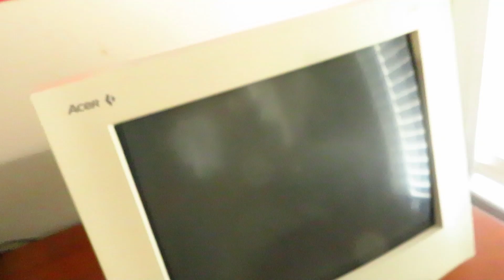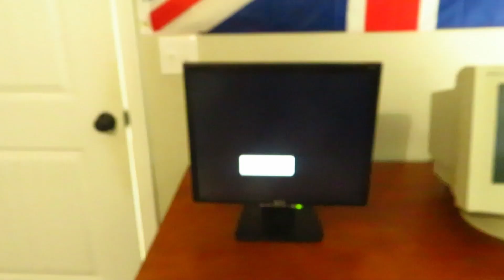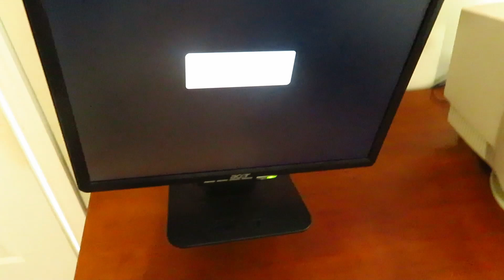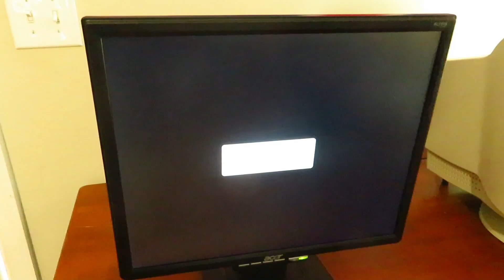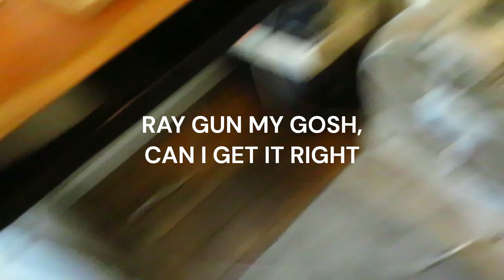CRT Monitor vs LCD Monitor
A CRT is a presentation screen that produces pictures as a video signal. It is a sort of vacuum tube that displays pictures when electron beams from an electron gun strike a luminous surface. In other words, the CRT produces beams, accelerates them at high speed, and deflects them to make pictures on a phosphor screen, While LCDs are lit by a backlight, and pixels are switched on and off electronically while using liquid crystals to rotate polarized light. A polarizing glass filter is placed in front and behind all the pixels, the front filter is placed at 90 degrees.